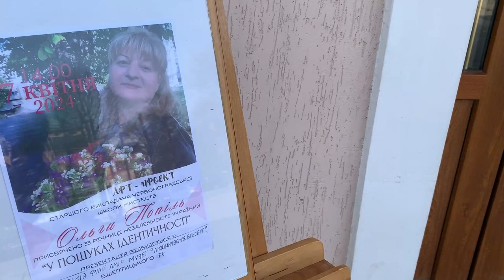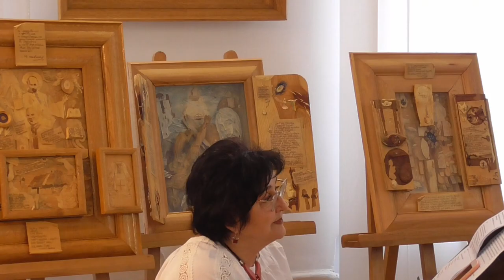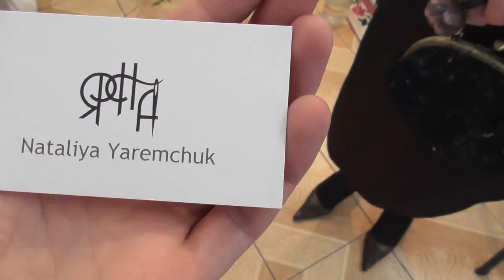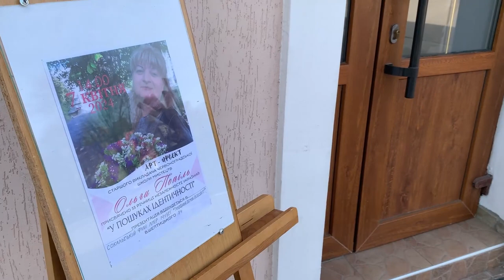Презентація графічних картин вчителя Червоноградської школи мистецтв Попіль О.А.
Презентація графічних картин вчителя Червоноградської школи мистецтв Попіль О.А. що народилася в Казахстані і 45 років піднімає культуру на Львівщині. Працює в різних  жанрах , живопис,малюнок на склі, писанкарство,різьба по дереву, графіка.